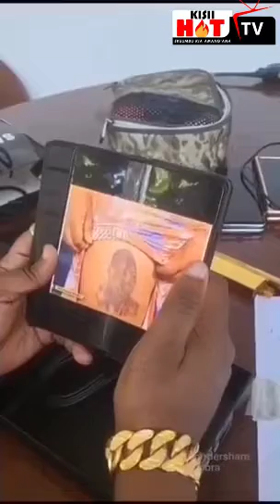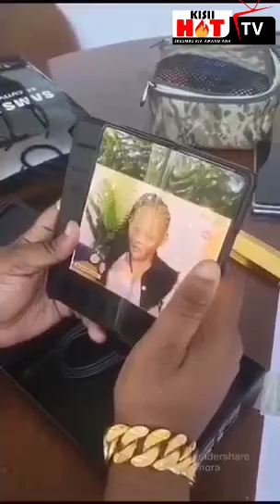Wacheni kuchora sura yangu kwa rosecoco zenu,hiyo ni yako na bwana yako Sonko message to ladies